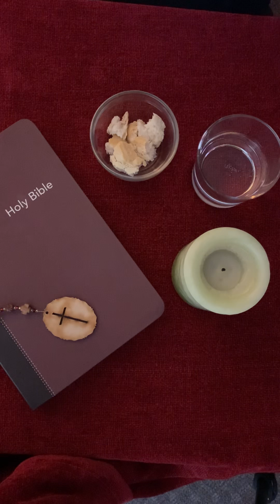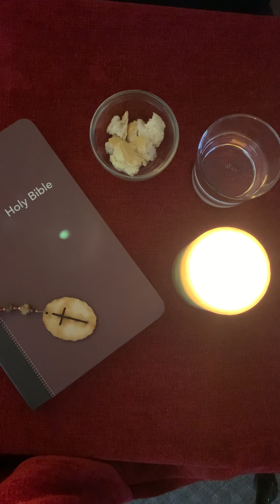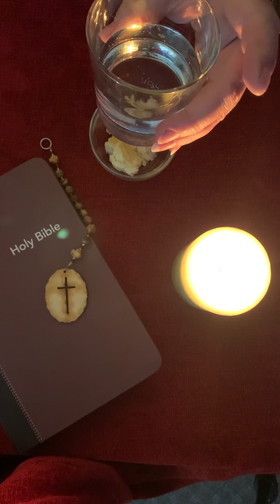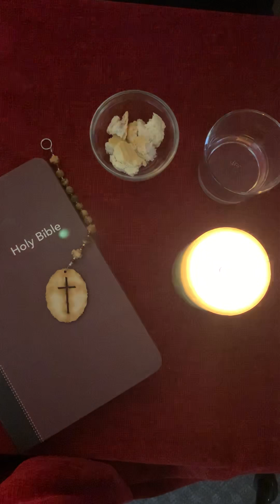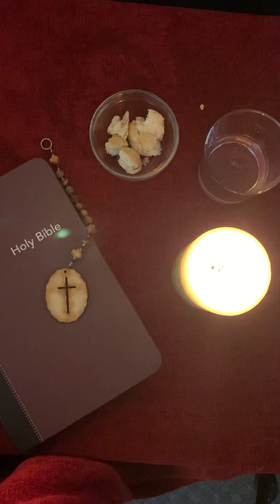Love Feast April 5, 2020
Love Feast
Pastor Lisa
Farina UMC and Patoka UMC